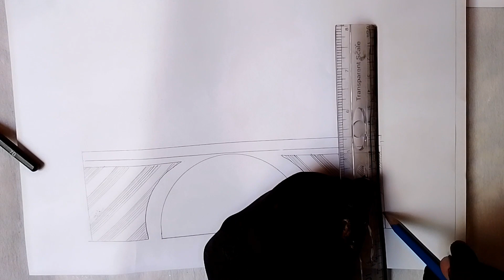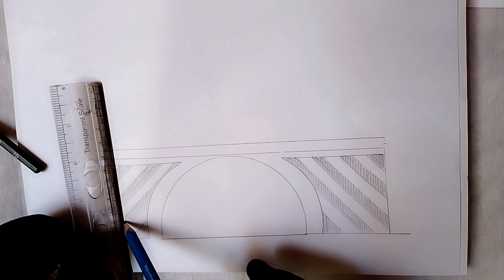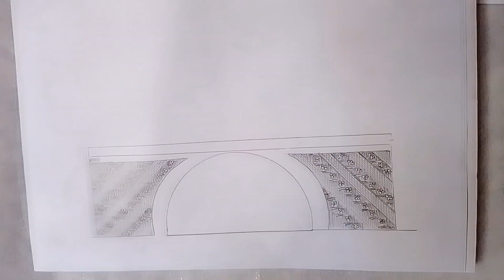Beautiful masjid sketching made by walasr2 mashallah ❤️❤️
Welcome to “WalAsr2 Islamic calligraphy and sketching” YouTube Channel, your go-to channel for exploring the beauty of Islamic calligraphy and sketching. Immerse yourself in the rich tradition of Islamic art as we showcase the intricate designs, elegant scripts, and mesmerizing sketches inspired by Islamic culture and heritage. Whether you’re a beginner looking to learn more about this art form or a seasoned artist seeking inspiration, our channel offers a diverse range of tutorials, demonstrations, and insights into the world of Islamic calligraphy and sketching. Join us on this creative journey as we celebrate the fusion of art and spirituality through the lens of Islamic aesthetics.